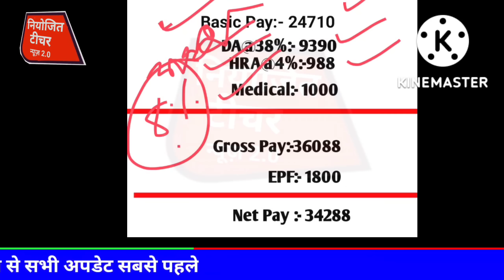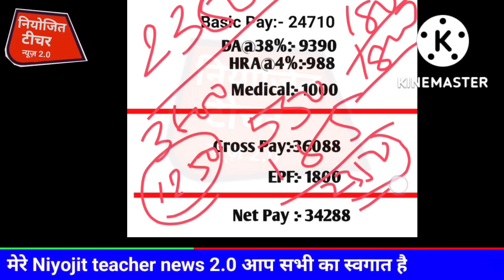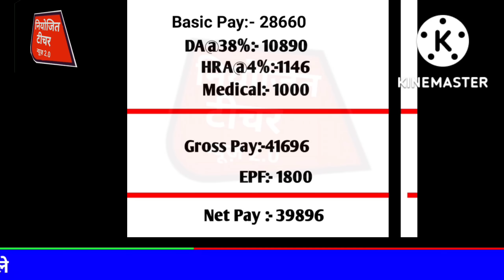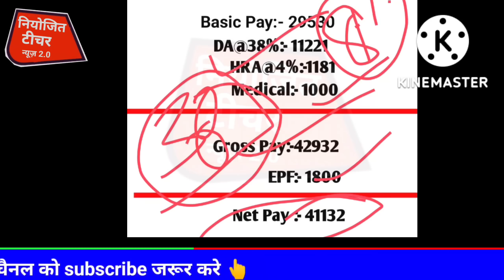1july 38%DA पर 2003 से2016तक के सभी शिक्षकों का कुल कितना होगा वेतन | Niyojit teacher salary news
1july 38%DA पर 2003 से2016तक के सभी शिक्षकों का कुल कितना होगा वेतन | Niyojit teacher salary news